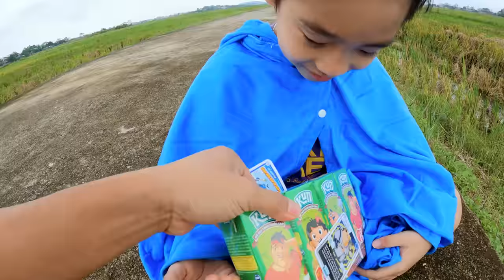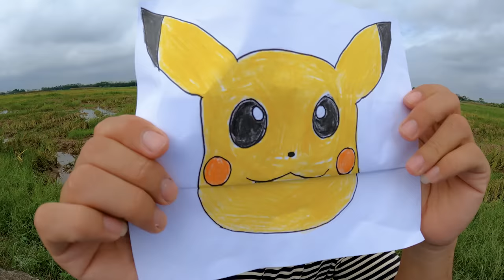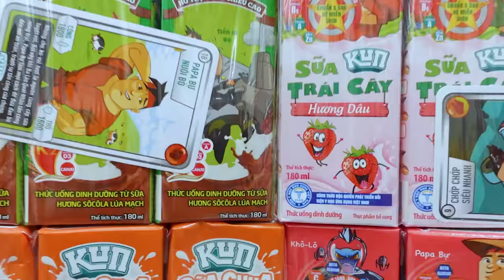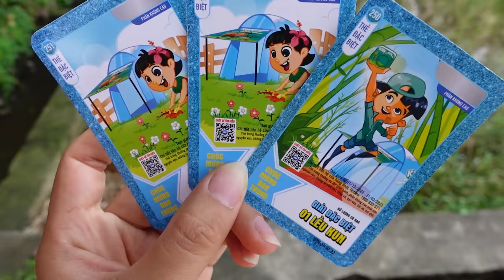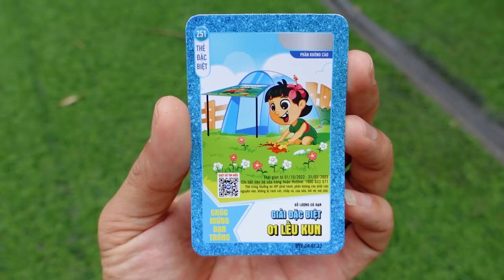Gấu Đỏ TV -Cuộc Thi Vẽ Pikachu Và Vẽ Nhân Vật Blue Trong ROBLOX RAINBOW FRIENDS - Hà Sam Chấm Điểm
Gấu Đỏ TV -Cuộc Thi Vẽ Pikachu Và Nhân Vật Blue Trong ROBLOX RAINBOW FRIENDS  - Hà Sam Chấm Điểm